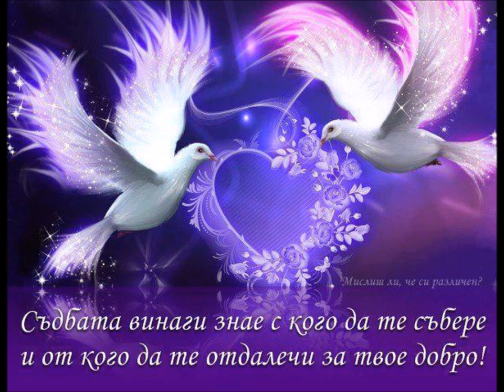ROMSKA NABOJNA PESEN